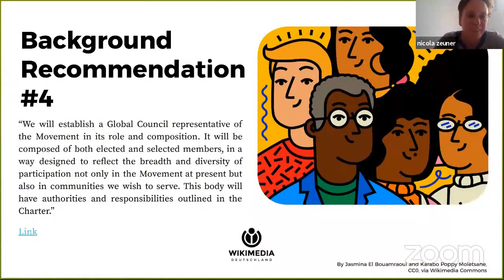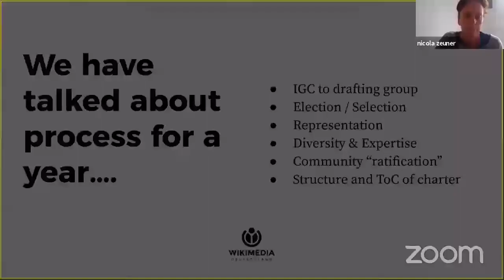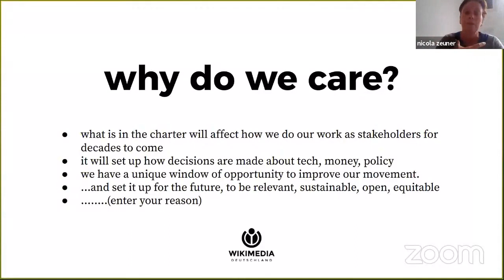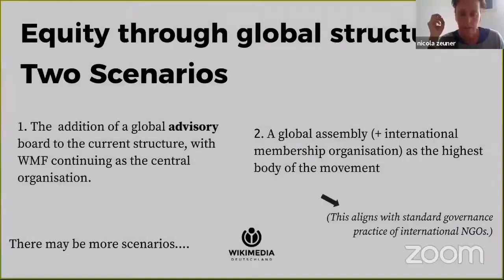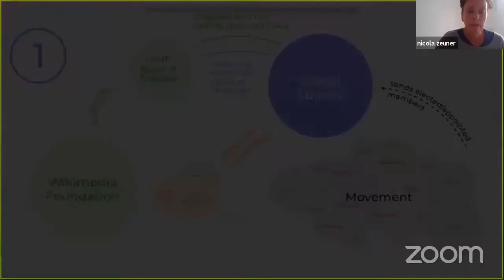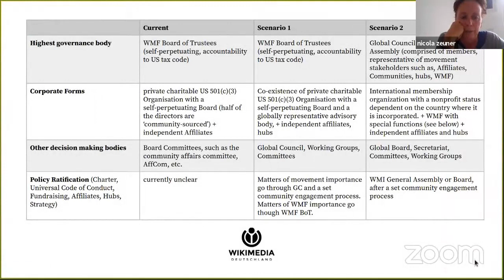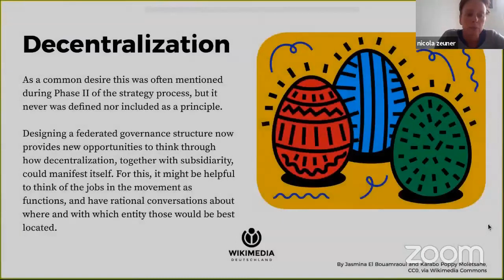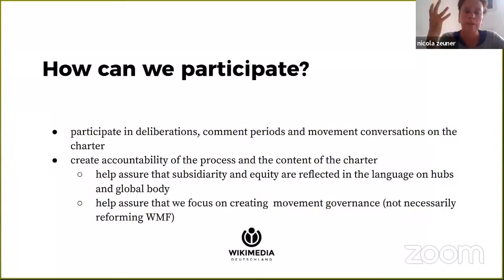Who governs the Wikimedia Movement and why you should care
A discussion titled "Who governs the Wikimedia Movement (and why you should care)" by Nikki Zeuner, Eva Martin and Nicole Ebber at Wikimedia CEE Online Meeting 2021